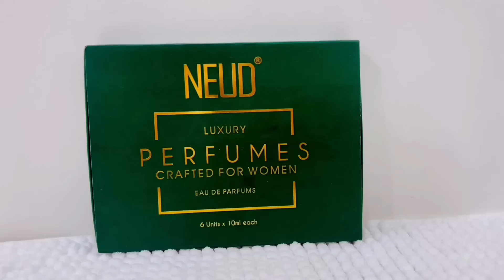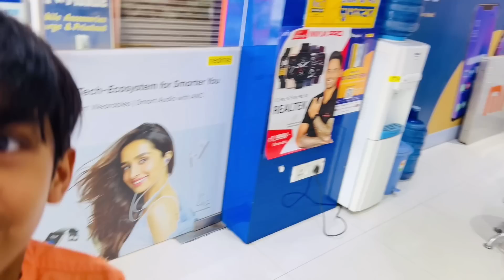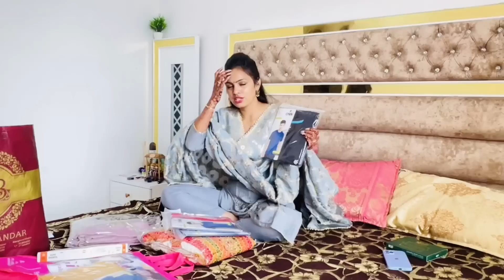Rakshabandhan🥳पे भाई ने☺️बड़ी बहन को दिया ऐसा गिफ़्ट🤯पहले खुद तरसते थे😢सच मे वक्त बड़ा बलवान होता है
This Raksha Bandhan enjoys different fragrances with NEUD Premium EAU DE Perfume for Women and Men.❤️